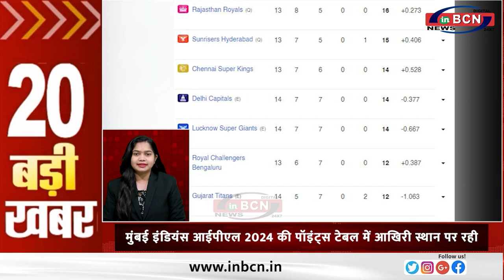राजकुमार राव ने अपनी फिल्म श्रीकांत के लिए खूब मेहनत की, एक्टिंग की खूब तारीफ हो रही है TOP 20 INBCN